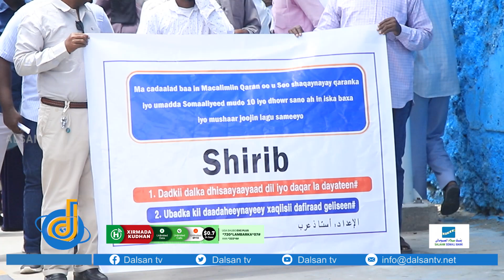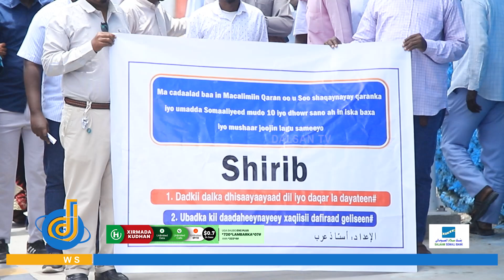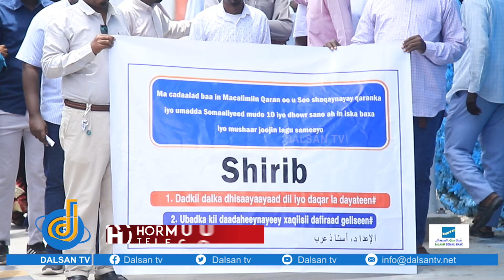Macallimiin cabasho ka ah Wasaarada Waxbarashada Soomaaliya oo Banaanbax ka dhigay Taalada Daljika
Macallimiin cabasho ka ah Wasaarada Waxbarashada Soomaaliya oo Banaanbax ka dhigay Taalada Daljika Dahsoon ee Muqdisho